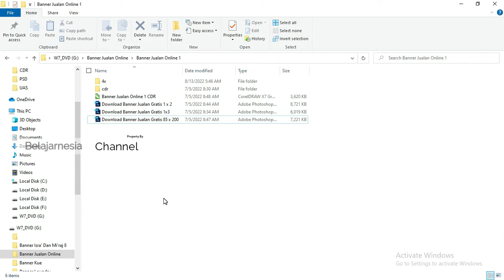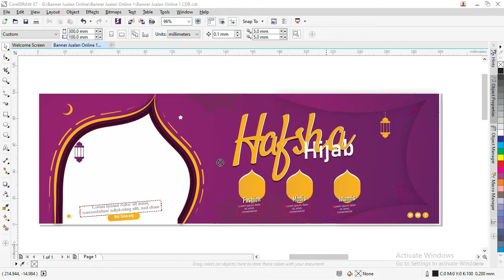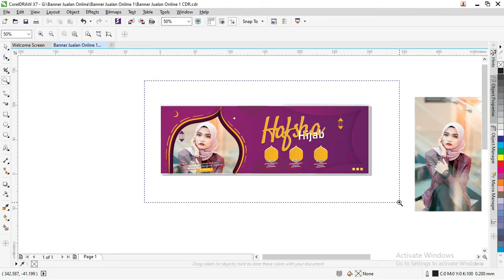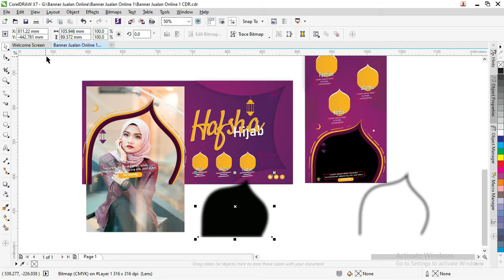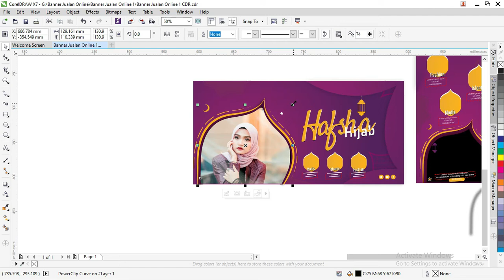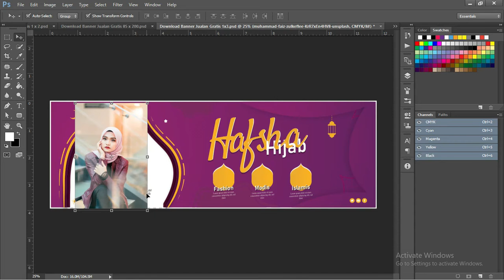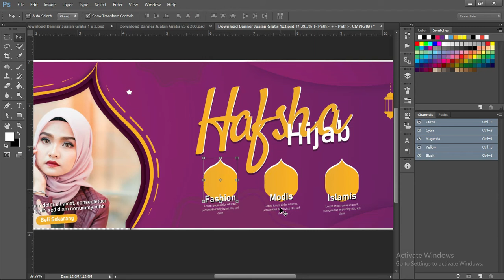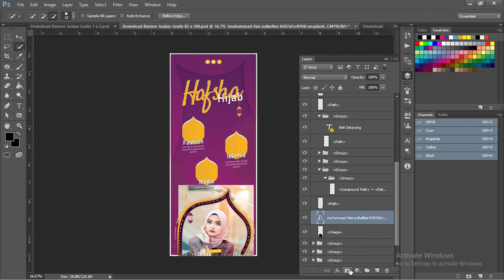[Free .CDR & PSD 01/07 ] :Download Kumpulan Banner JUalan Online CDR Coreldraw Tebaru Gratis